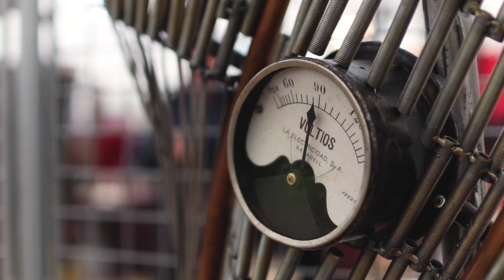Mordelles Métiers d'Art 2019 - Reportage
Reportage sur le salon Mordelles Métiers d'Art organisé par l'AMOCAS dans le cadre des Journées Européennes des Métiers d'Art.

0:00 introduction
0:32 Présentation du salon des JEMA
2:35 Interview de Chloë LEBRETON
3:39 Interview de Lydie JOUAN
5:15 Interview de Yvan PELTIER
6:29 Interview de Cédric VANNIER
7:31 Interview d'Alexandre GRANGER
8:33 Interview d'Antoine FAUCHEUX
10:10 Interview de Thierry LE BIHAN
11:04 Fin

Plans vidéos tournés par toute l'équipe.
Montage réalisé par Théo et Titouan
Musique de Romain

L'équipe VISUFO - Juillet 2019